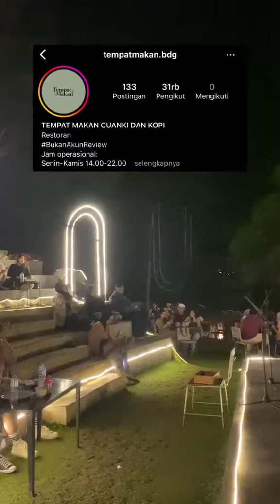A day in MyLife ✨ Nongkrong dulu yukk!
Bang satria official adalah chanel YouTube yang bertema dengan kehidupan sehari-hari atau biasa disebut daily vlog bisa juga a day in mylife  dengan isi konten seperti membersihkan kamar tidur merenovasi ruang tamu, dapur, rumah semuanya yang berhubungan dengan bersih bersih beres beres ada di chanel bangsatriaofficial

Owner dari @bangsat_seuhah
Owner dari @bangsat_acoek